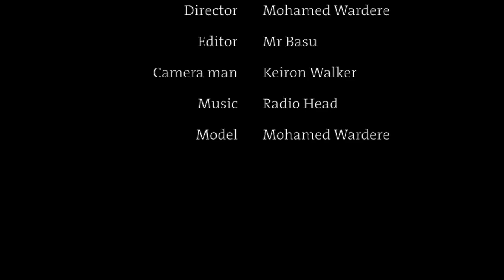School Tie Tutorial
How to tie a good knot